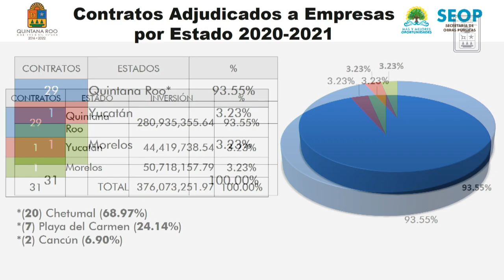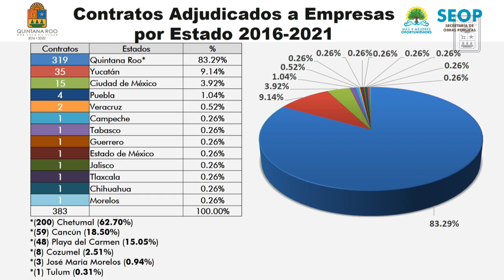Intervención de la Dip. María Cristina Torres Gómez. MORENA (29/Sep/2021)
Intervención de la Diputada María Cristina Torres Gómez, Presidenta de la Comisión de Planeación y Desarrollo Económico de la XVI Legislatura, en la Comparecencia del Ing. William Conrado Alarcón, Titular de la Secretaría de Obras Públicas del Estado de Quintana Roo para la Glosa 5to Informe